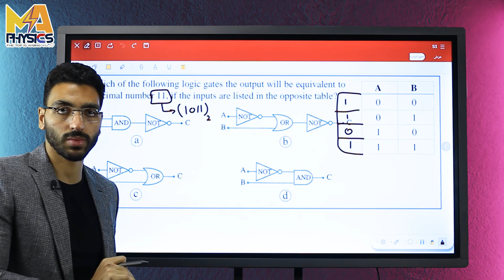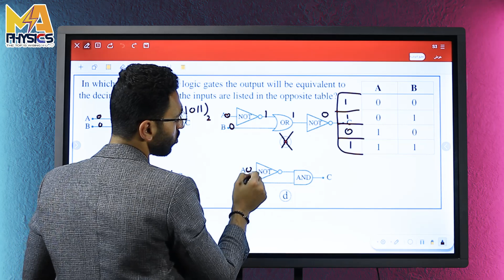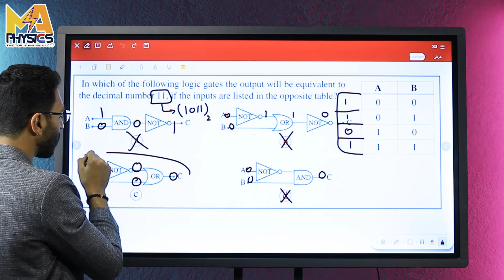Trick Chapter 8 no. 3